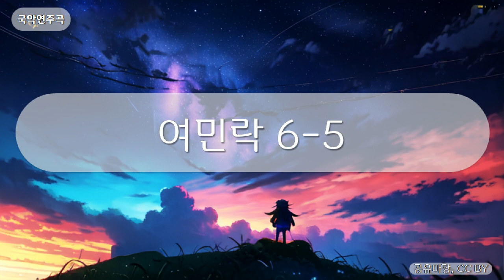국악연주곡 - 여민락 6-5